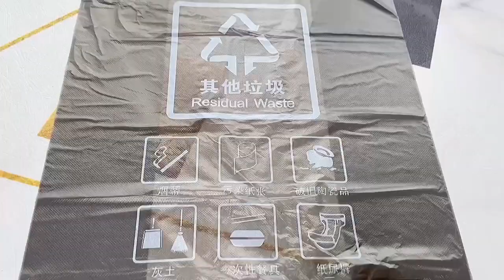倡导文明垃圾分类，如果你不能准确的垃圾分类，试试这个垃圾分类垃圾袋吧垃圾袋垃圾收纳